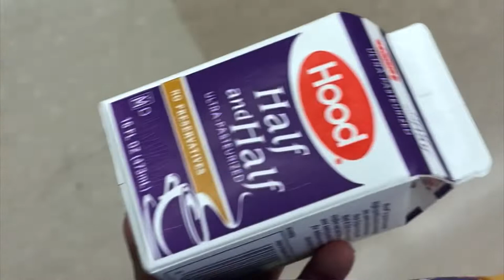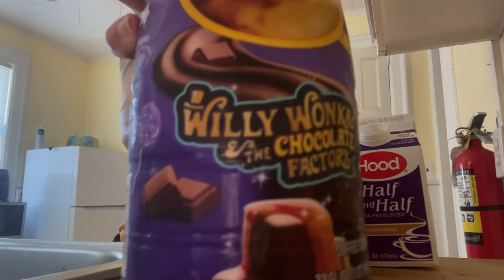How to make coffee without a coffee maker